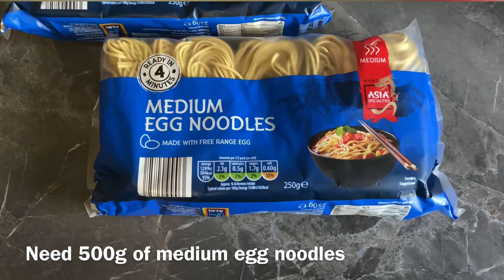CHICKEN CHOW MEIN | EASY Chicken Chow Mein Recipe | Cooking At Home